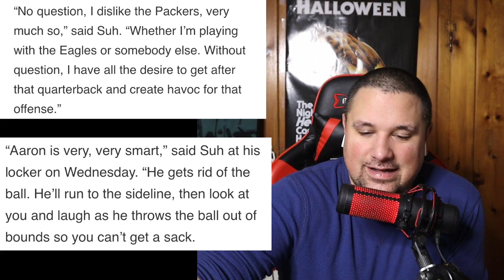EAGLES MADE A MOVE FOR GANNON! Marcus Brady Hired By Eagles! What SUH Said Abot Sunday Night! SAINTS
BECOME A SHAKESQUAD MEMBER!

$Joeyshakes72